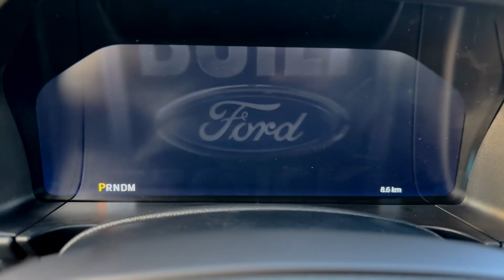Ford Ranger Platinum. The supreme machine?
No comment. Superb.
Filmare: George D.